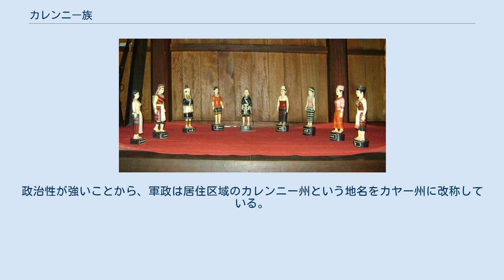カレンニー族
カレンニー族の 9 部族 カレンニー族（英: Karenni)は、カレン族の分派集団。カレンニー族の「ニー」とはビルマ語で「赤」を意味をするので、この呼称は総じて「赤カレン族」という意味になる。 カレンニー族が赤カレン族とされるのに対し、スゴーやポーなどは白カレン族に分類される。カレンニーの母集団がカヤー族であるため、カレンニーとカヤーは同義に扱われることがある。カレンニーを構成する諸部族は多様であり、パダウン族も属すると言われるが、人類学的にも言語学的にも解明は進んでいるわけではない。 カレン族がカイン州(旧カレン州)に暮らすように、カレンニー族の多くはミャンマー連邦内のカヤー州（旧カレンニー州）一帯に居住するが、民族紛争のためにタイ領へ亡命した者はカヤー州対岸のメーホンソーン県に暮らす。
ミャンマー連邦内のカレンニー族は政治集団KNPP（カレンニー民族進歩党）とその軍事部門KA(カレンニー軍)を擁しており、英領ビルマ時代に独立した地位であったことを理由に民族自決による分離・独立を求めてミャンマー軍政と対峙している。
政治性が強いことから、軍政は居住区域のカレンニー州という地名をカヤー州に改称している。
 ミャンマー国内の民族紛争によってタイへ避難したカレンニー難民が庇護されるキャンプは2カ所ある。